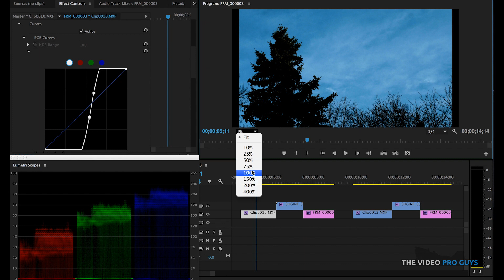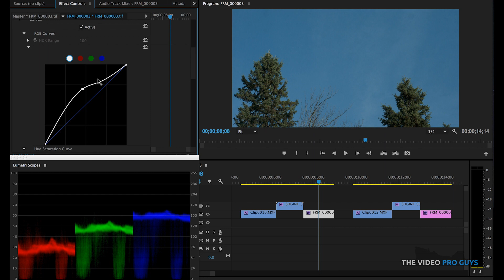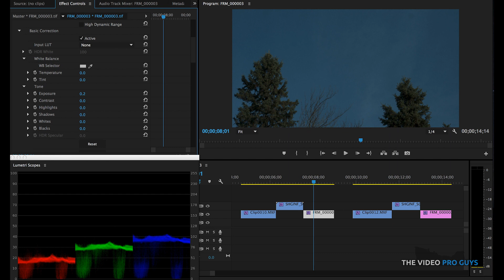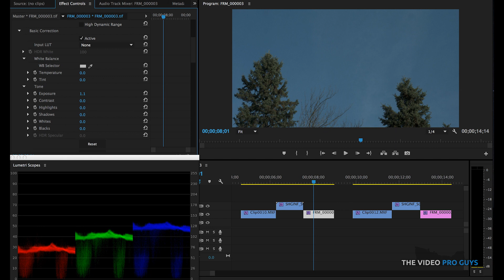Comparing 8 bits vs 10 bits vs 12 bits RAW video footage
In this episode, we are testing and comparing 8 bits, 10 bits and 12 bits RAW footage. Is there a noticeable difference?

Atomos Shogun: